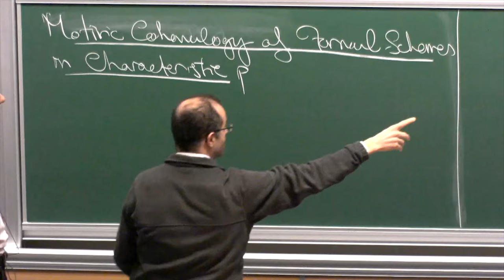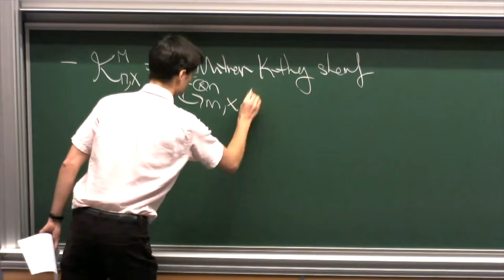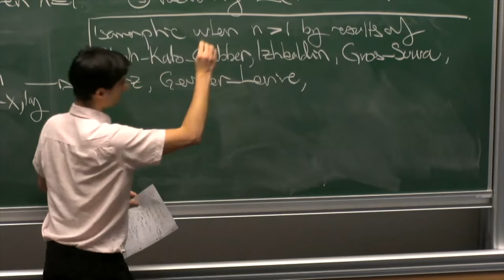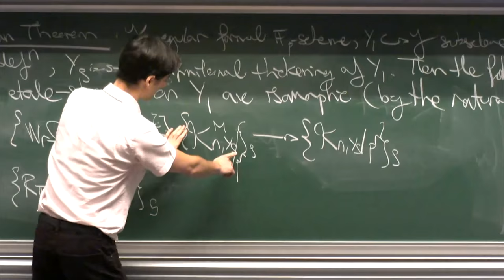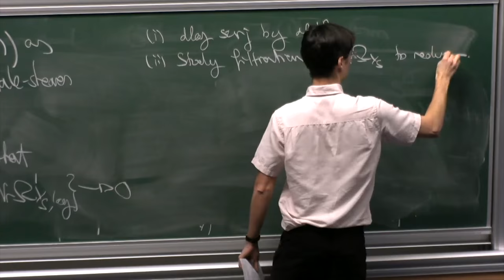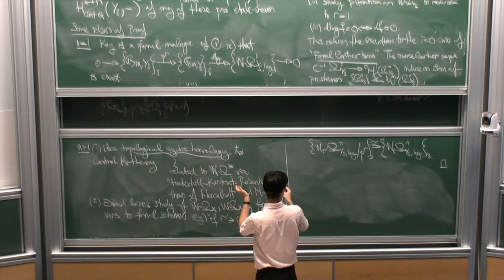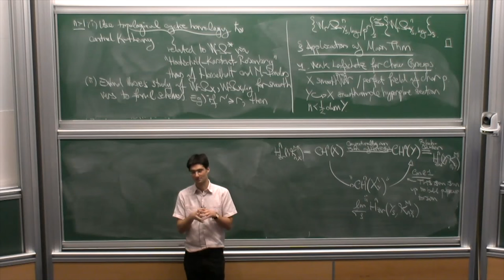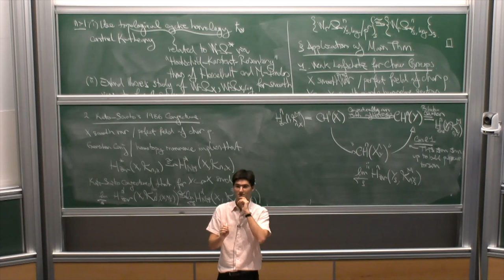Matthew Morrow - Motivic cohomology of formal schemes in characteristic p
The logarithmic Hodge-Witt sheaves of Illusie, Milne, Kato, et al. of a smooth variety in characteristic p provide a concrete realisation of its p-adic motivic cohomology, thanks to results of Geisser-Levine and Bloch-Kato-Gabber which link them to algebraic K-theory. I will explain an analogous theory for formal schemes, as well as applications to algebraic cycles, such as a weak Lefschetz theorem for formal Chow groups.